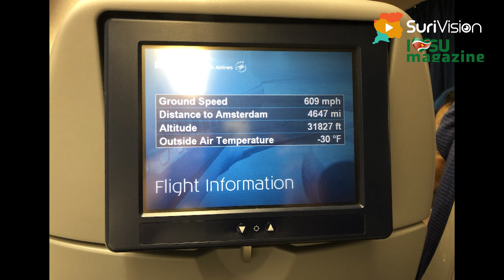Laatste KLM-vlucht Boeing 747 van Suriname naar Nederland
Een lange rij reizigers, waarvan de meesten noodgedwongen eerder terugkeren naar huis. Dit was het beeld op 28 maart 2020 op de Adolf Pengel International Airport van Suriname. Een regenachtige zaterdag in mineur.

De voorlopig laatst geplande KLM-vlucht vóórdat het luchtruim in Suriname zal sluiten in verband met het nieuwe Coronavirus COVID-19. Het vliegveld van Zanderij zal dan alleen nog geopend zijn voor urgente en medisch gerelateerde vluchten en voor vrachtverkeer. Ondanks de extreme drukte verliep alles ordelijk. Een bijna volle kist met bestemming Amsterdam – Schiphol.

Deze vlucht zal niet alleen i.v.m. COVID-19 de geschiedenis in gaan, maar ook vanwege het feit dat om die reden dit type vervroegd met pensioen gaat. De eerste kwam uit in 1970. Na de Airbus A380, die in 2007 werd geïntroduceerd was de 747 het grootste passagiersvliegtuig ter wereld. De jets werden ingezet op intercontinentale vluchten. De Koninklijke Luchtvaartmaatschappij heeft van dit type 46 in gebruik gehad. Wat er met de toestellen gaat gebeuren, is nog niet helemaal duidelijk. Door de teruglopende vraag van grote toestellen van dit type is de kans klein dat er bij de KLM een echte opvolger van de 747 in dienst komt.

Het iconische toestel dat op 28 maart 2020 om 19.15 uur Surinaamse tijd met het taxiën aanving steeg op om 19.29 uur. Ondanks alle hectiek rondom COVID-19 verliep de vlucht rustig en landde het toestel op 29 maart 2020 om 8.36 uur Nederlandse tijd op Schiphol. De luchthaven was min of meer uitgestorven, een situatie die je nooit eerder zou aantreffen.
We nemen afscheid van de Boeing 747 oftewel The Queen of the Skies.

en laat je inspireren door de vele filmpjes die er te zien zijn over Suriname. Vind ons ook op Instagram en op Facebook